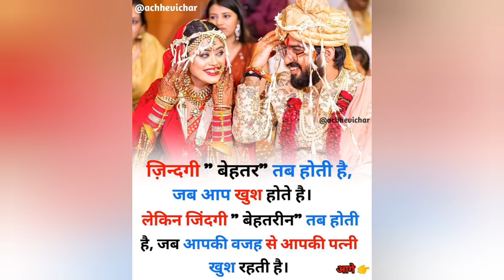Importance of wife.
Aim of this channel = Apna doctor khud bane.

Powered by
Satyam Shivam (SS)